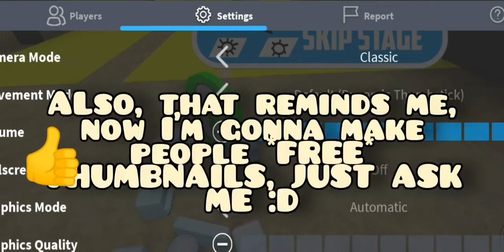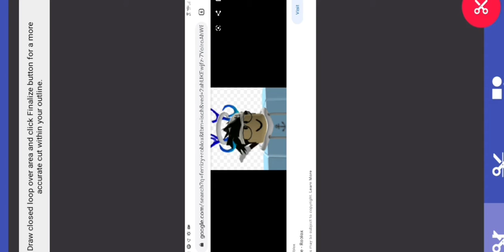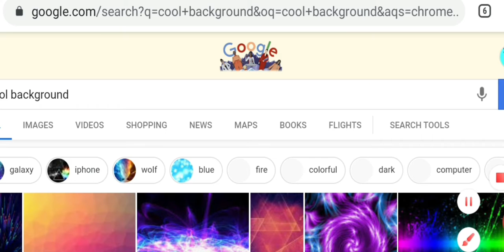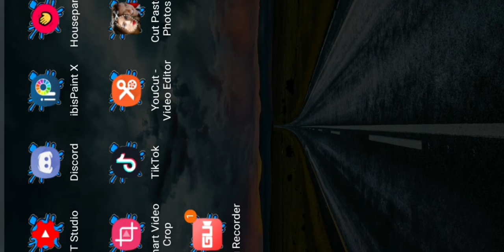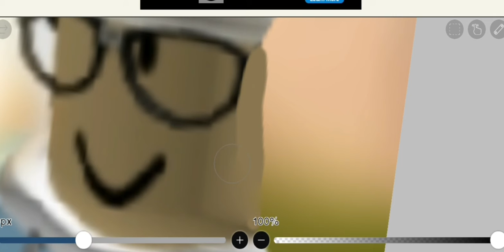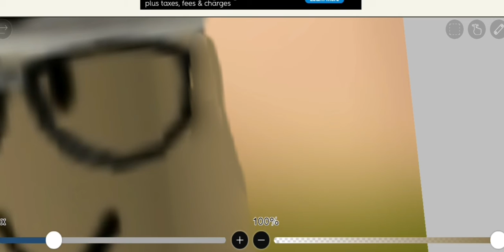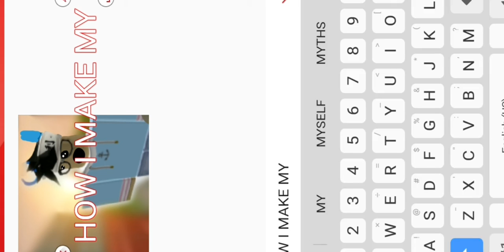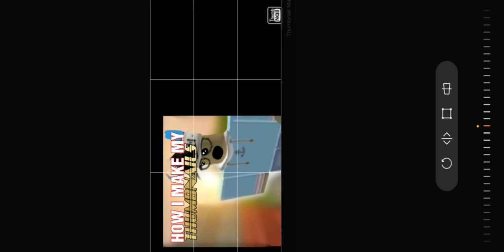How I make my thumbnails! (Ibis Paint X, Thumbnail maker, Photo Studio) | Ferrizey